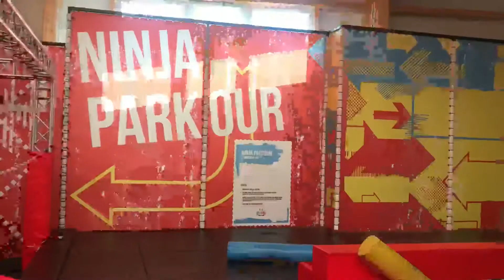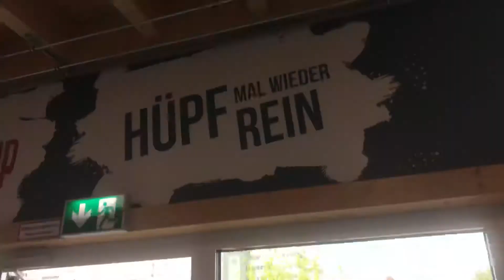Helga testet MY JUMP Berlin Ost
HelgasWorld Helga testet My Jump Berlin Ost Trampolintag Nike Pro Kids Ninja Warrior Parkour Trampolinpark Berlin Trampolintricks